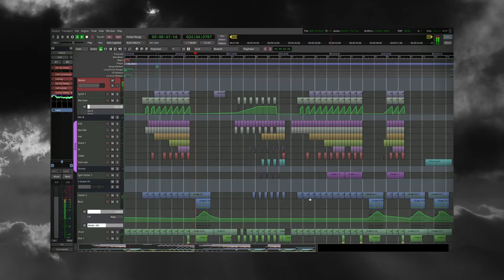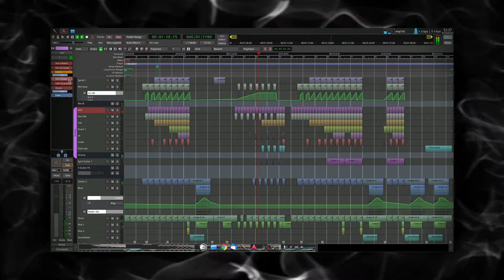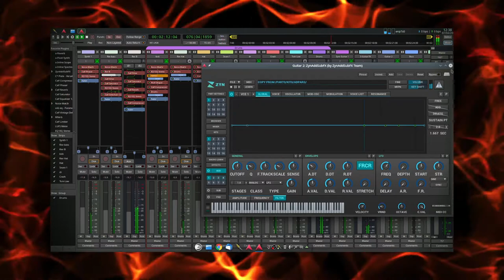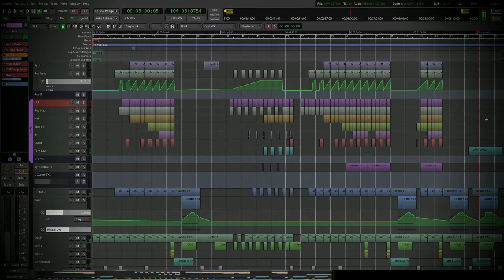[Ardour] Escape From Hell